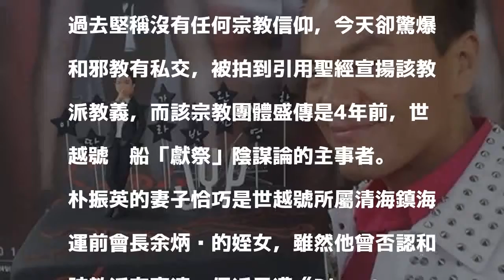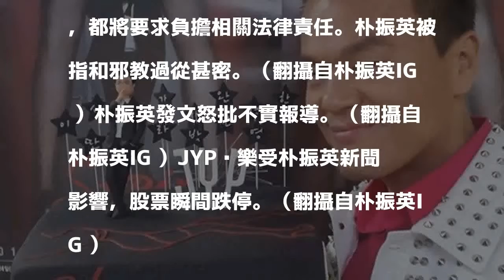TWICE老闆涉世越號獻祭邪教 公司股票慘跌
〔娛樂頻道／綜合報導〕南韓女團TWICE的經紀公司「JYP」老闆朴振英，過去堅稱沒有任何宗教信仰，今天卻驚爆和邪教有私交，被拍到引用聖經宣揚該教派教義，而該宗教團體盛傳是4年前，世越號沉船「獻祭」陰謀論的主事者。

發表評論評論如下。